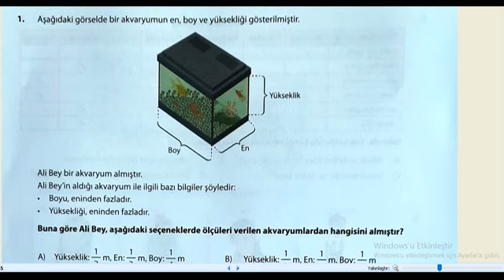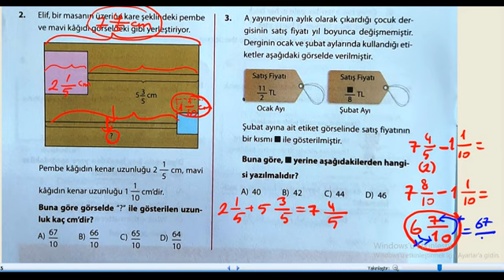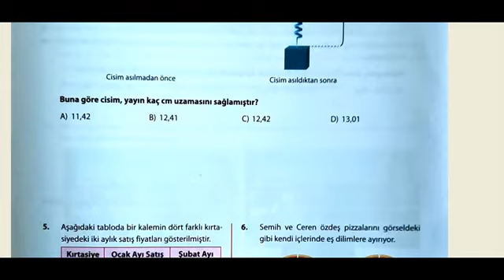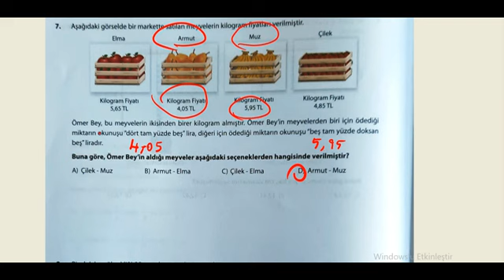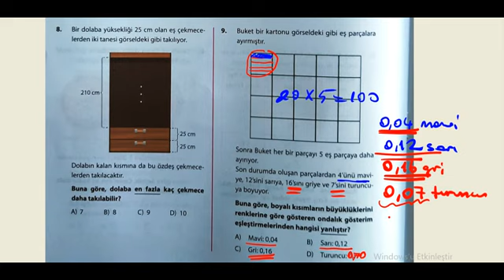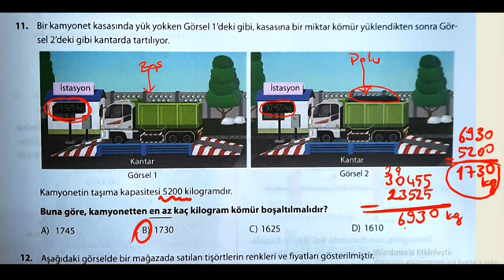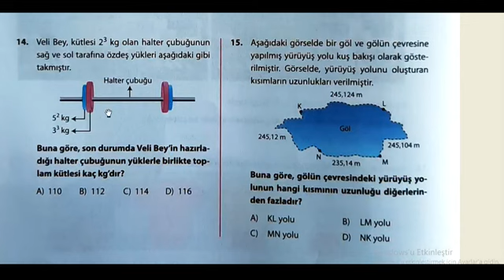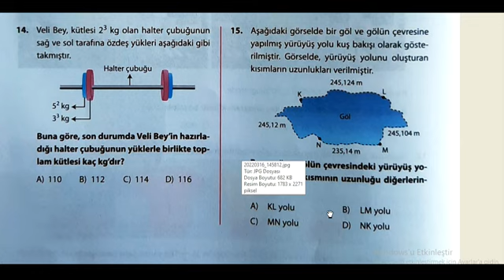5. SINIF MATEMATİK DENEME SINAVI ÇÖZÜMLERİ.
5. SINIF MATEMATİK DENEME SINAVI ÇÖZÜMLERİ 4